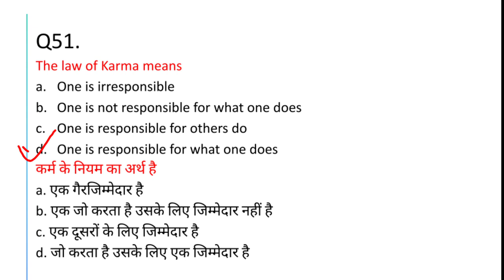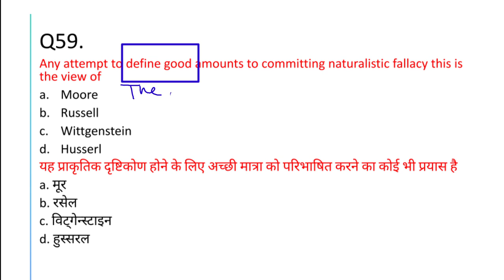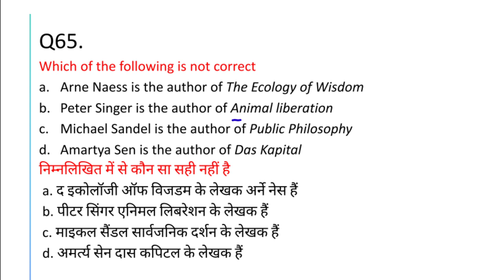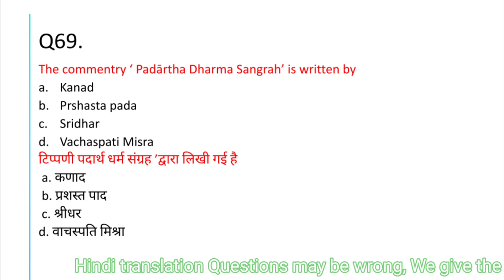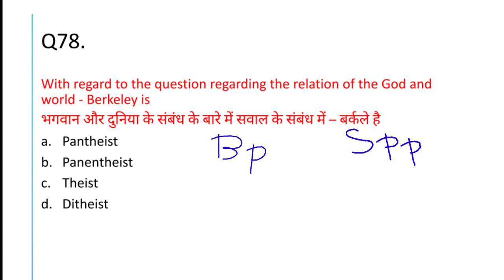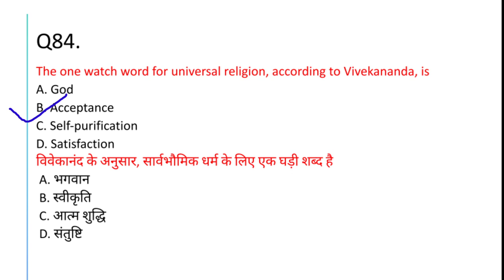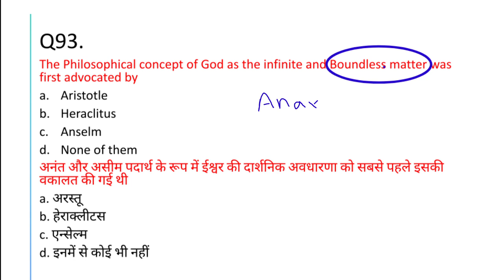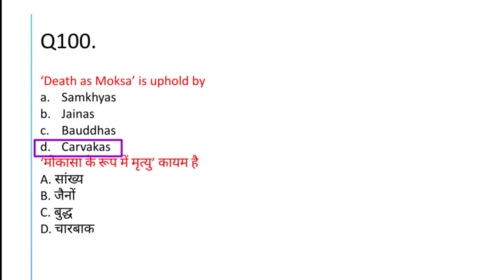Best 100 MCQs part 2 with explanation || Revision through MCQs || Nta Ugc Net Philosophy 2021|| Mock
This is our 2nd part of Best 100 MCQs with explanation. 1st part of our video 👇

In this video you can learn so many approaches to deal with Questions. You get an overview of total Philosophy.

Boost your knowledge by giving a mock test.
Philosophy Mock test /quizzes /expected questions

🎯 Unit 5 Contemporary Indian Philosophy 🎯

🎯 Unit 10 : Applied Philosophy